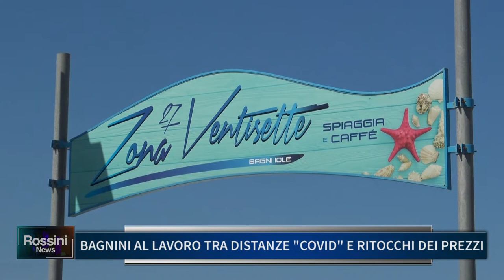BAGNINI AL LAVORO TRA DISTANZE COVID E RITOCCHI DEI PREZZI